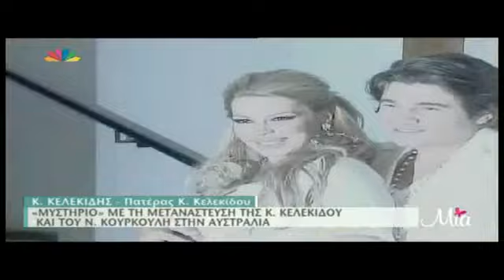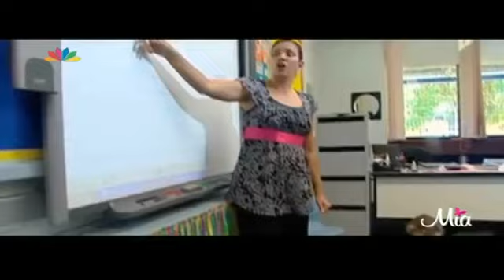Κέλλυ Κελεκίδου Νίκος Κουρκούλης Το φύλο του μωρού που περιμένουν και η ζωή στην Αυστραλία